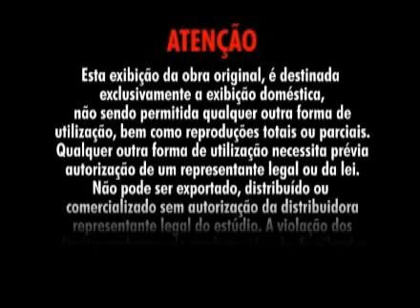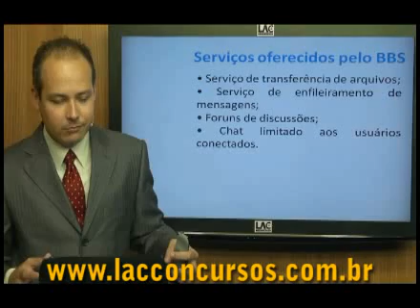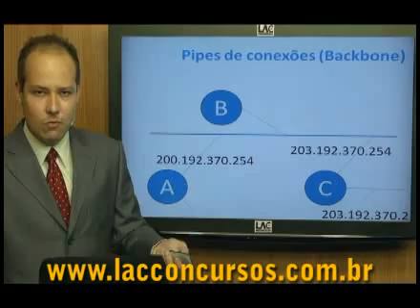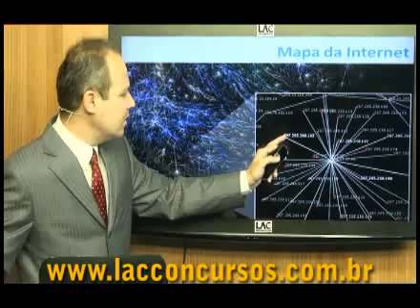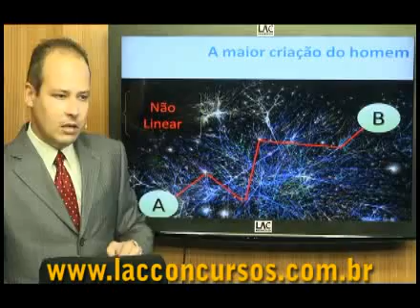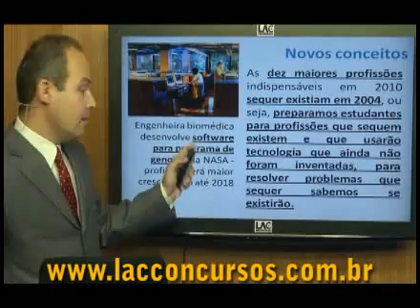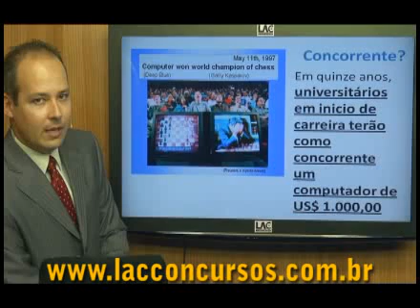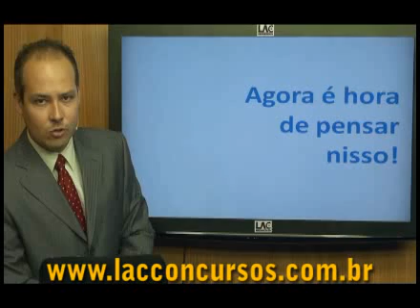Palestra sobre o Direito Eletrônico- Parte 01 - Prof. Fabiano Rabaneda -2/2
Professor Fabiano Rabaneda

Conteúdo da Palestra:
A palestra visa introduzir o espectador na disciplina multiacadêmica do Direito Eletrônico e Tecnologia da Informação. Avança sobre os dados históricos interessantes para a Computação (por exemplo do primeiro computador que pesava 30 toneladas), do surgimento dos Sistemas Operacionais, da diferença entre hardware e software, de competitividade e inovação, da informação e comunicação, da Arpanet, de como eram feitas as primeiras conexões, dos endereços IP´s e os backbones, da Internet como a maior criação do homem, da sua não linearidade, da multiplexação, dos novos conceitos pós revolução computacional, dos reflexos da computação no direito, da relação dos ramos do direito com o direito eletrônico, de Governança Corporativa (Lei Sarbanes-Oxley), do direito consumerista e responsabilidade objetiva do provedor, dos contratos de software, contratos de prestação de serviços, de COBIT e ITTIL, do direito tributário aplicado ao direito eletrônico (comparação do software com o livro, isenção da Lei de Inovação), do direito ambiental (direito existencial condigno através da universalização do direito digital e proteção do ciberespaço), dos crimes tipificados no código penal e leis extravagantes, do direito do trabalho e direito eletrônico (monitoramento de e-mail, políticas de uso de software), do direito eletrônico e da infância (Lan Houses, pedofilia), dos princípios fundamentais e direito eletrônico e aplicação da teoria da ponderação de princípios, dos problemas que enfrentamos na seara legislativa e dos projetos de lei em tramitação (Lei Azeredo).